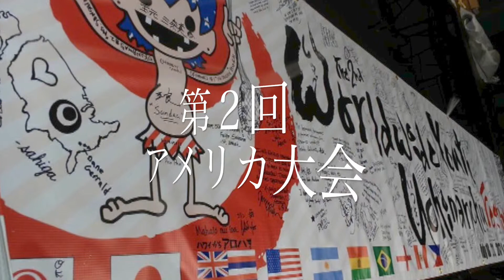World Youth Uchinanchu Festival 2012-2014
第3回世界若者ウチナーンチュ大会 ドイツ･2014　報告会で使用した映像です。2015年は、フィリピンにて大会を開催します。

This video was made for the briefing session of the 3rd WYUF in 2014.